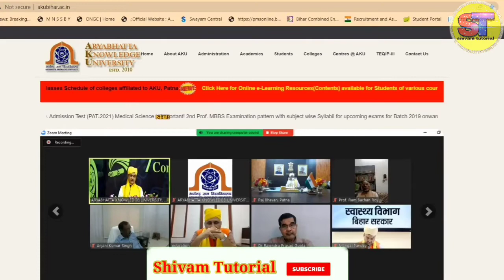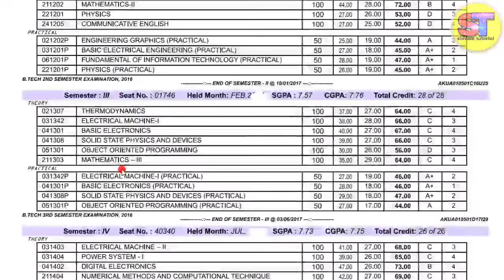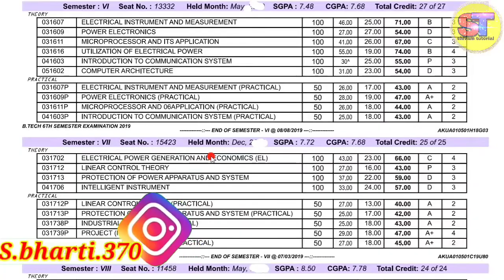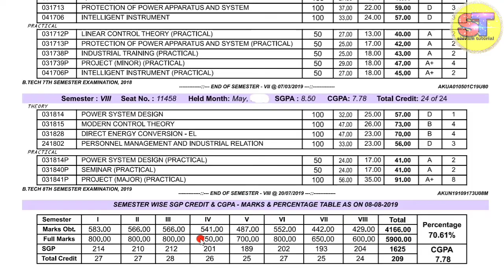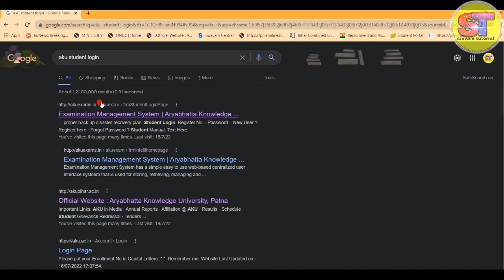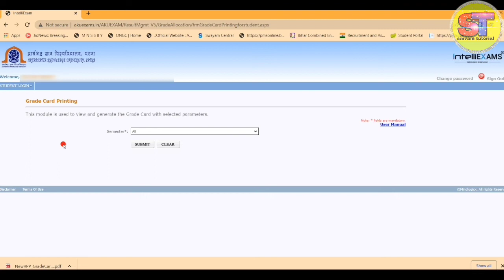AKU Semester Grade Card kaise Download kare?AKU Grade Card Download Process?Step By Step Full Detail